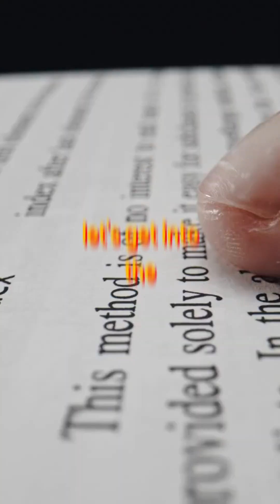Economics & Violence: History Meets Game Theory!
Discover a new theoretical framework for understanding conflict. Synthesizing game theory, RCTs, case studies, and history, this book fills a gap in empirical economics.